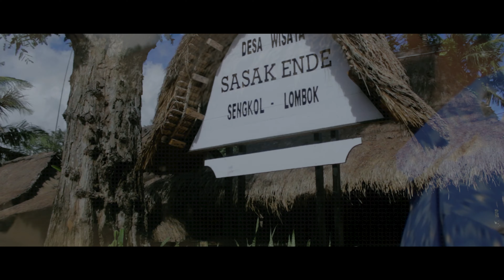The Beauty of Nusa Tenggara Barat & Bali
Bump up the quality to HD & use earphone for a better experience

[INDONESIA]
Selama pandemi ini, kita diharuskan untuk tetap dirumah saja, untuk kebaikan dan keselamatan kita, serta untuk kedepan yang lebih baik. Banyak orang yang mungkin sekarang sudah merindukan untuk berlibur, bersenang-senang sambil menjelajah tempat baru. Tapi kita harus menahan itu semua sampai keadaan sudah menjadi lebih baik. Maka itu, aku mengajak kalian untuk berlibur virtual ke Nusa Tenggara Barat dan Bali.

Lombok adalah destinasi pertama yang kami kunjungi. banyak tempat yang bisa dijelajahi. Tempat-tempat yang ada di video bisa kalian tambah ke list kalian loh untuk berlibur nanti. Tempat-tempat tersebut diantaranya adalah ; Tanjung Aan, Desa Wisata Sasak Ende, Air Terjun Sendang Gile & Tiu Kelep yang lokasinya berada kawasan Taman Nasional Gunung Rinjani, Senggigi Beach, Pink Beach untuk ke pink beach ini kita harus menggunakan speedboat dulu untuk sampai kesana.

1:21 Selanjutnya kita menuju ke Gili Trawangan. Disini, kita bisa snorkeling ke hampir semua area disekitar pulau ini. Pantai putih dan air laut yang sangat jernih akan mudah untuk memanjakan mata kita. Di pulau ini, kendaraan yang bisa kita gunakan hanya sepeda dan delman. Makanya, pulau ini sangat bebas dari polusi.

2:17 Destinasi terakhir adalah Bali sebelum akhirnya kita kembali ke Jakarta. Tempat-tempat yang kita kunjungi diantaranya adalah Beach,  Pura Ulun Danu Bratan, Garuda Wisnu Kencana.

[ENG]
Lombok was the first destination that we visited. There're so many beautiful places to explore. Take your pen, paper, and write on a list of places to visit; Tanjung Aan, Desa Wisata Sasak Ende, Air Terjun Sendang Gile & Tiu Kelep that located in kawasan Taman Nasional Gunung Rinjani, Senggigi Beach, Pink Beach.

1:21 Next, we're heading to Gili Trawangan  In this island, we can snorkel almost everywhere in here. The white sand and crystal clear sea will amaze you. In this island the vehicle option that we can use is just bicycles & delman.

2:17 The last destination that we visited before heading back to Jakarta was Bali.  Pandawa Beach,  Pura Ulun Danu Bratan, Garuda Wisnu Kencana.

[this video was taken before the pandemic situation]
Shot by Canon eos 600D and phone | Edited on Premiere Pro